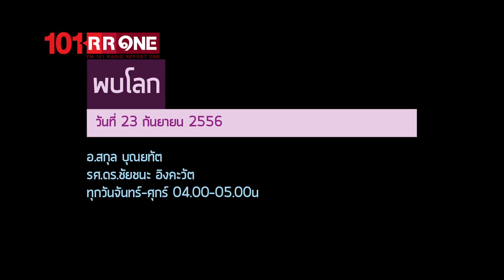รายการ พบโลก 23 กันยายน 2556